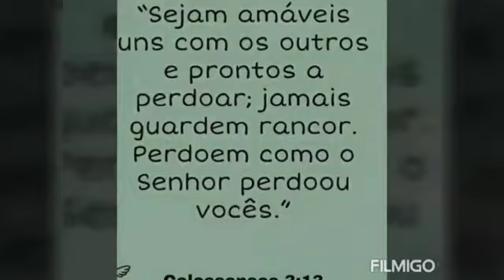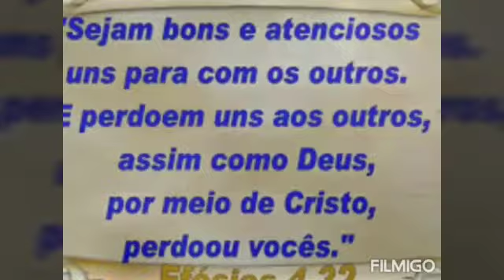Lição 5: O perdão na família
Pra. Fabiana ensina sobre a história de Jefté e fala da importância do perdão.